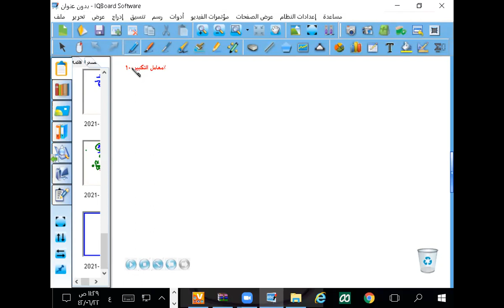دليل الدراسة والمراجعة الفصل الدراسي الثاني مسارات ٢-٢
العلاقات والعبارات النسبية الصف الثاني الثانوي الفصل الدراسي الاول
ضرب العبارات النسبية جمع العبارات النسبية ايجاد المضاعف المشترك الاصغر least common multiblay حل المعادلات النسبية حل المتباينات النسبية